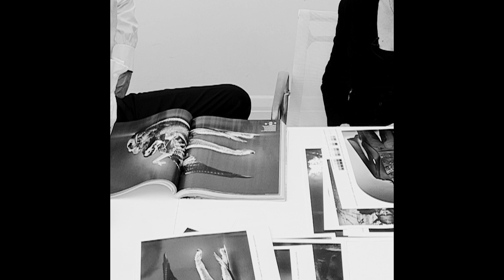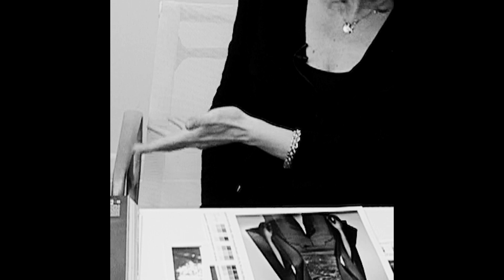Alexander McQueen: Susannah Frankel/Nick Knight Interview: Suits, Hunger S/S 96 and Eshu A/W 00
Nick Knight and Susannah Frankel dissect the unique beauty of classic McQueen tailoring and the profound influence of Margiela on his work